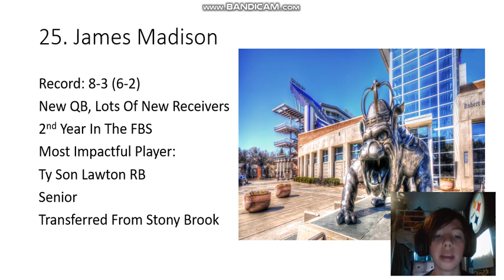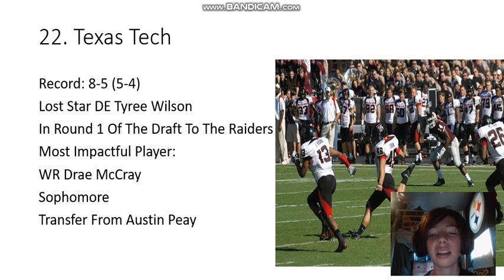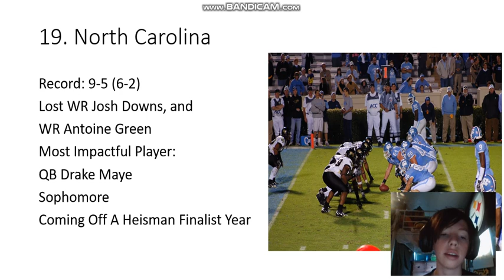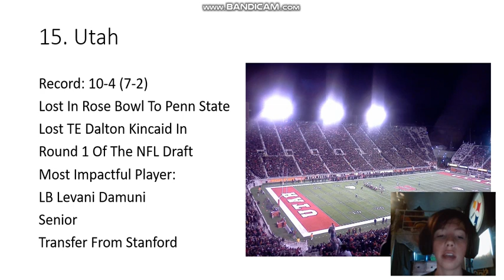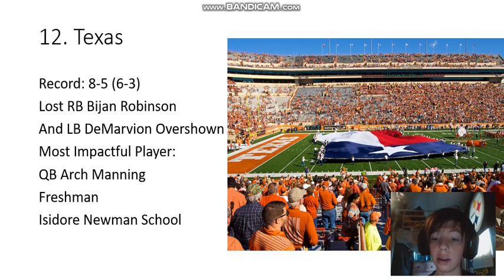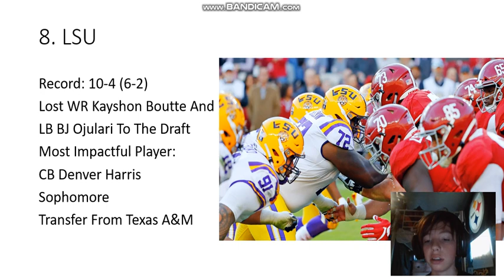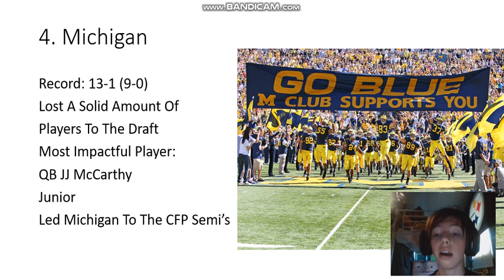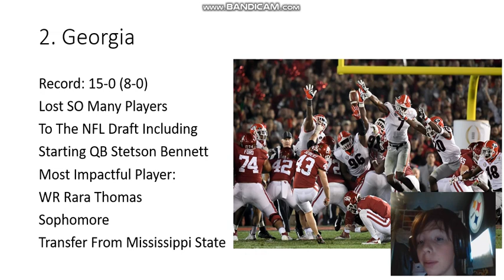My First College Football Top 25 Rankings Of The Year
Today, I rank my top 25 teams for the first time this offseason.